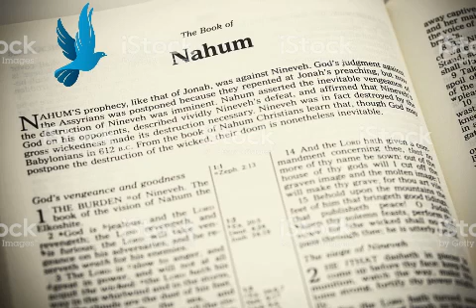Nahum... നഹും....Malayalam Audio Bible.. .മലയാളം ഓഡിയോ ബൈബിൾ.